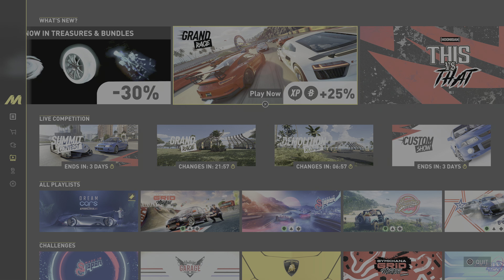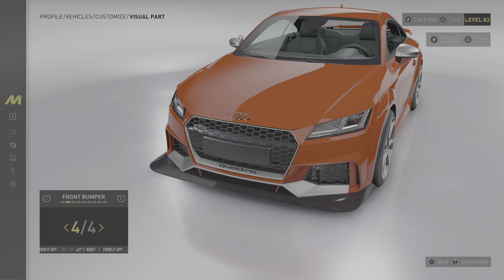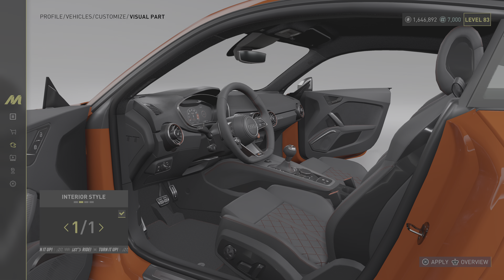THE CREW MOTORFEST - 4K Logitech G29 racing wheel Playstation 5 Ray-Tracing Gameplay